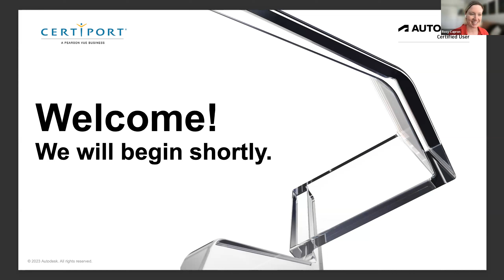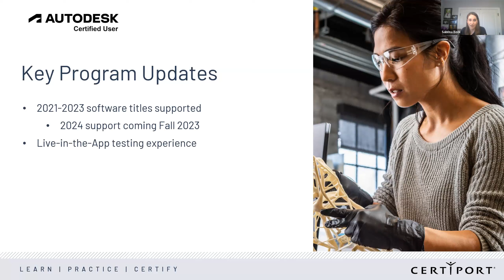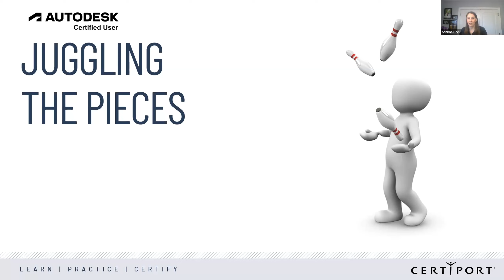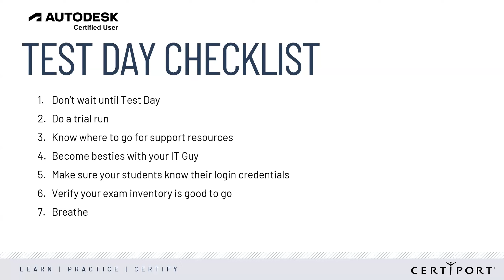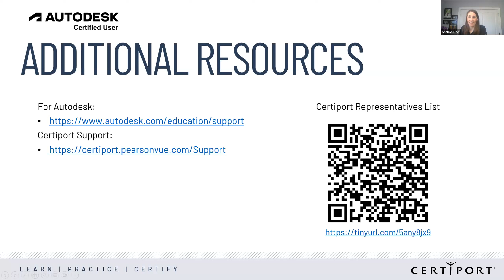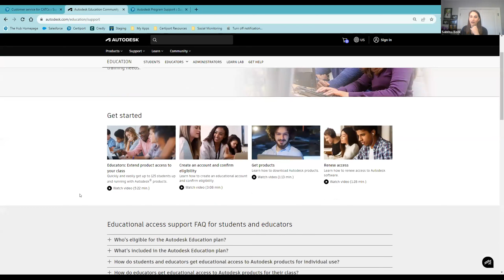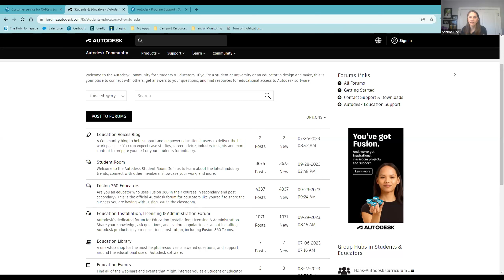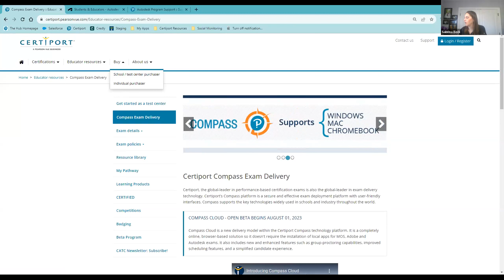Set yourself up for successful testing with Autodesk Certified User exams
Hear from Product Manager, Sabrina Beck, as she shares tips for setting up your exam environment and testing sessions to ensure the best possible experience for Autodesk Certified User candidates.